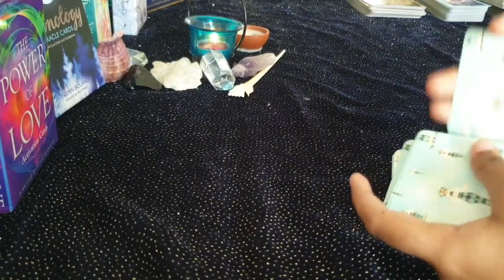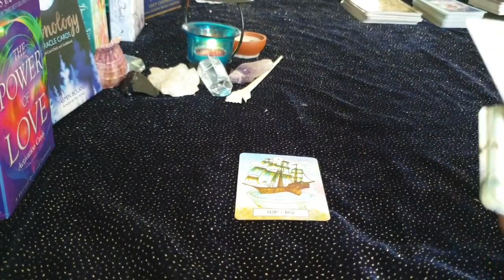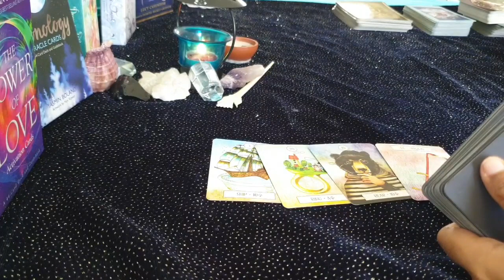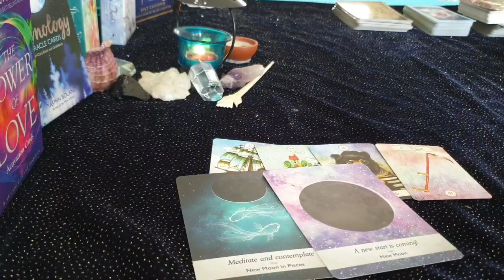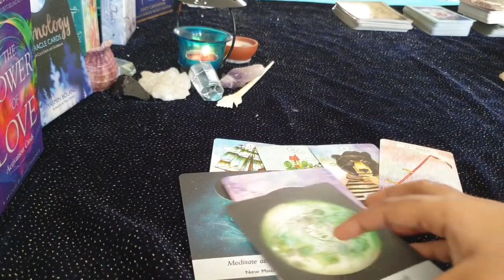Virgo ♍They love you and crave for you!!!♍ daily love tarot reading 6th May 2021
vibutha_love_divinations

vibutha_love_divinations

Decks Used:
Mini Rider Tarot deck:
The Light Seer’s Deck:
The Hermetic Tarot:
Tarot Lenormand
Pre-Raphaelite Tarot
Mystic Monday
Gilded Reverie
Golden Tarot
Gilded Reverie Lenormand
Wisdom Oracle